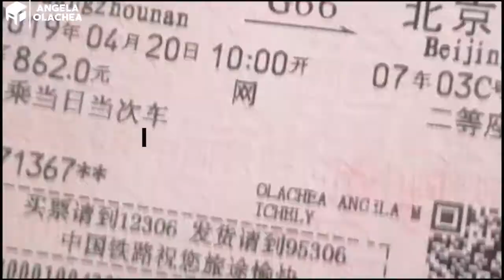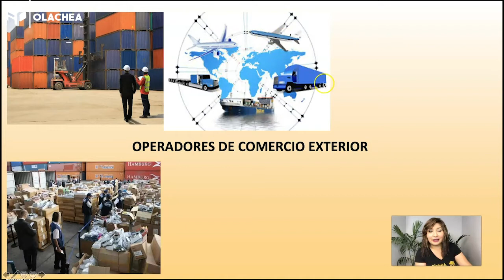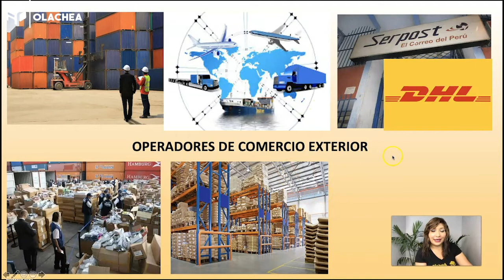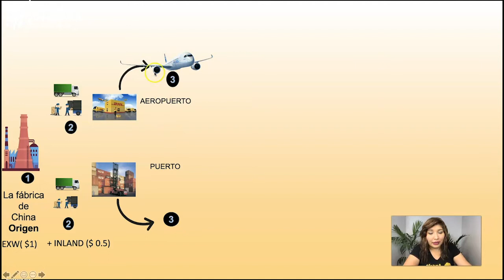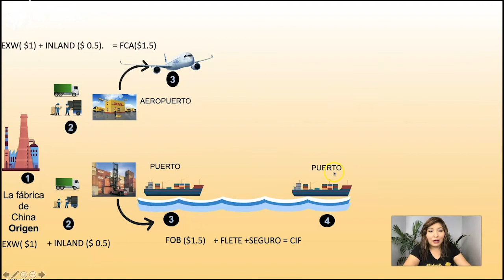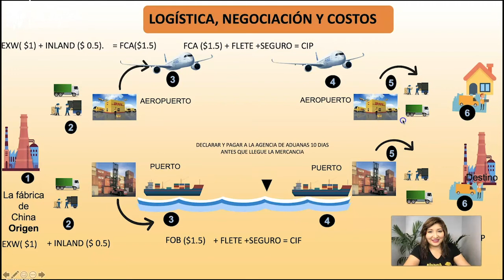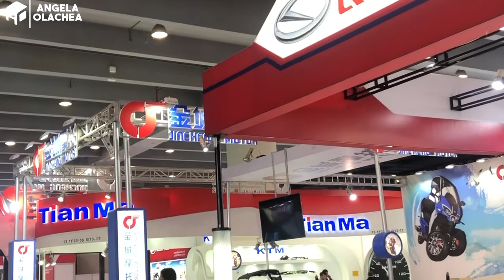🔴 LOGÍSTICA INTERNACIONAL - Operadores de Comercio Exterior 2022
🟢Pide información de nuestras proximas grupales y únete a un grupo